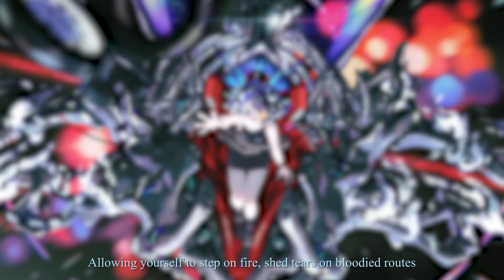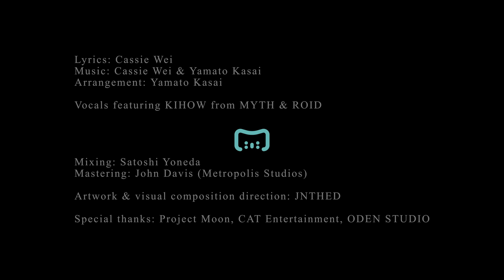Mili - In Hell We Live, Lament feat. KIHOW from MYTH & ROID / Limbus Company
WE ARE LOOKING FOR AGENTS/REPRESENTATION OUTSIDE OF ASIA.

Lyrics: Cassie Wei
Arrangement: Yamato Kasai

Mastering: John Davis (Metropolis Studios)

Special thanks: Project Moon, CAT Entertainment, ODEN STUDIO